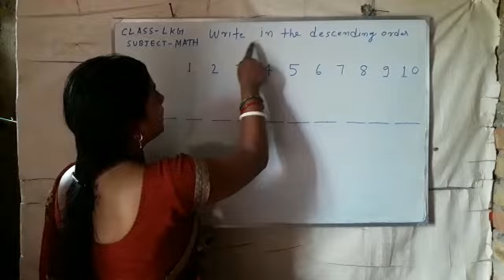Class-LKG, Subject, Maths,Topic- Descending order. Date-13/07/2020